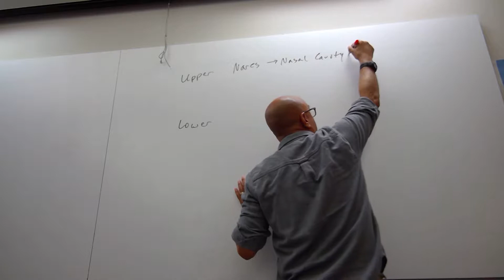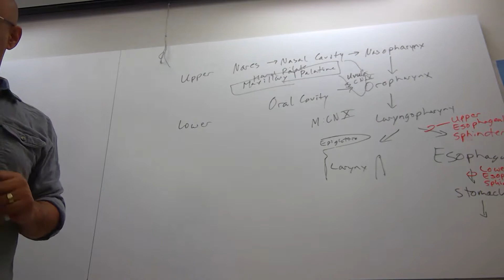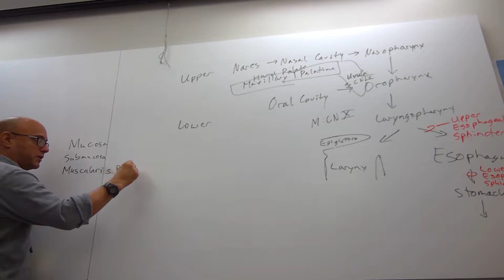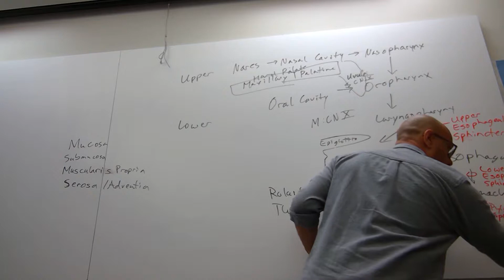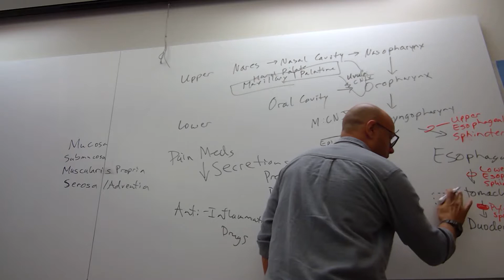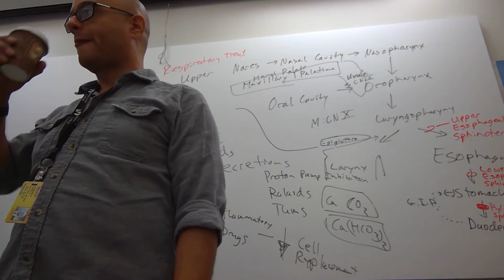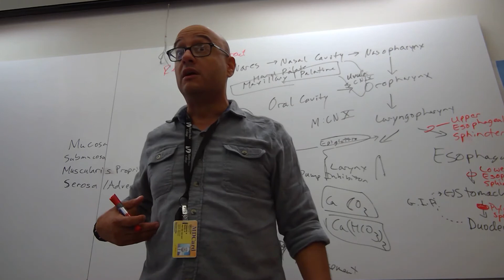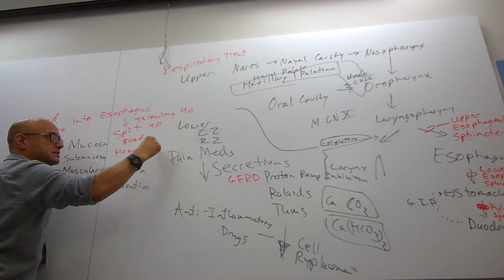Respiratory & Gastrointestinal Part3